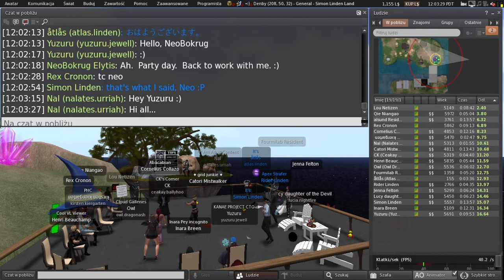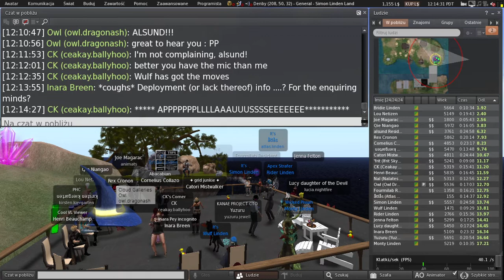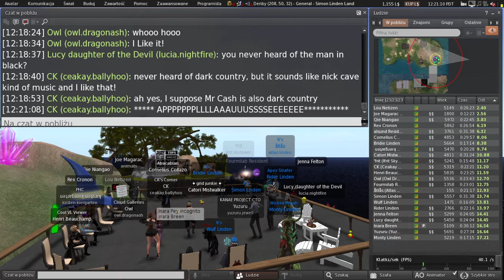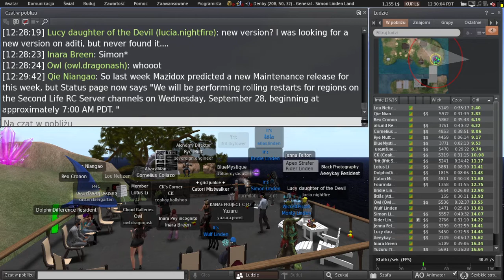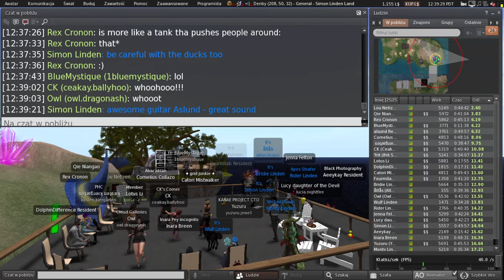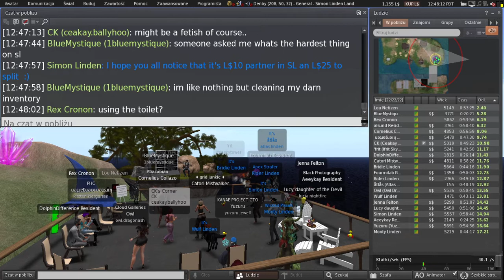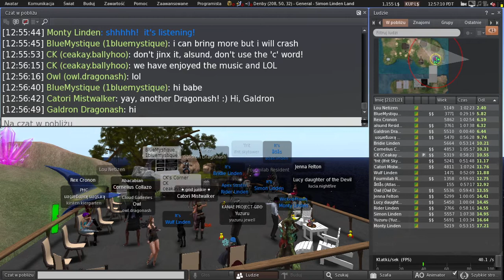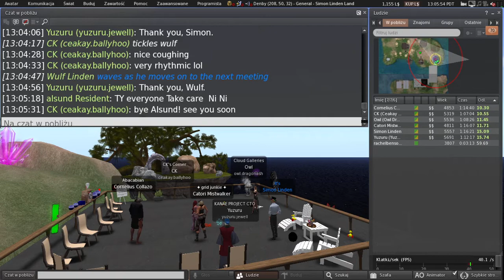Second Life: Server / Simulator / Scripting meeting (27 September 2022)